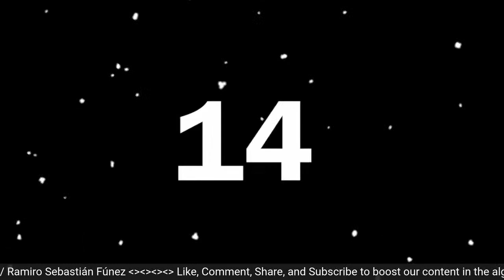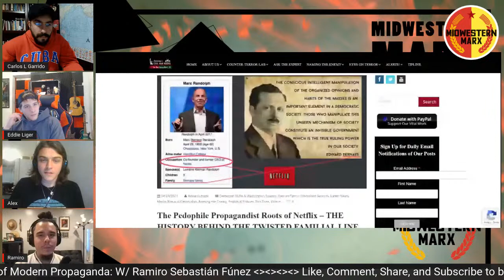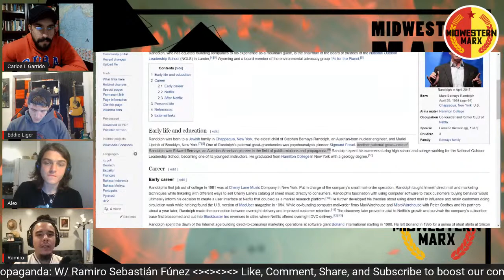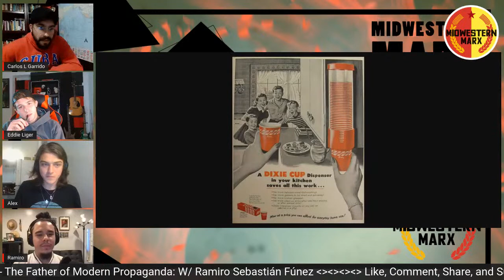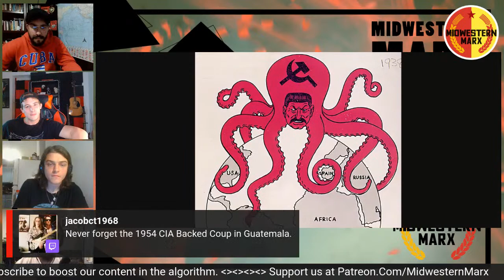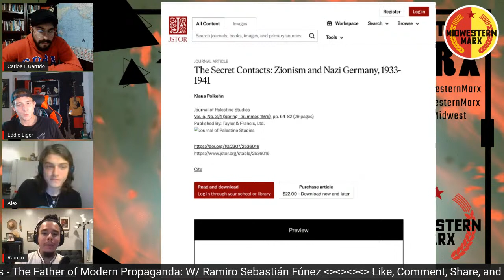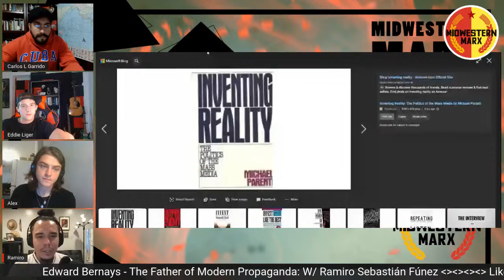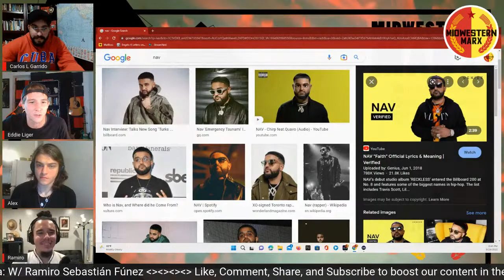Edward Bernays: The Father of Modern Propaganda | Interview w/ Ramiro Sebastián Fúnez